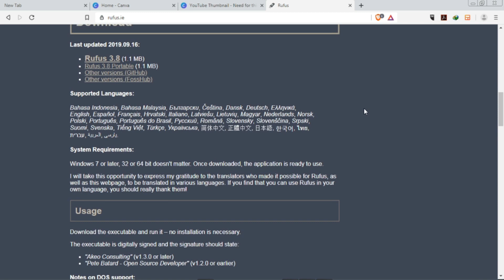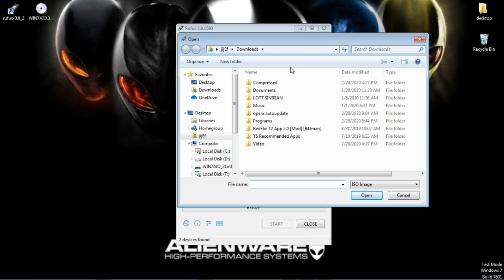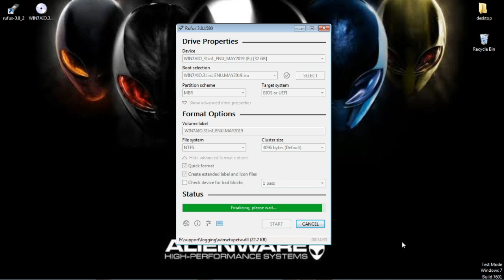How to create Bootable USB Windows 7 using Rufus (Tagalog)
This is a tutorial of how to create a Windows 7 USB bootable flash drive.